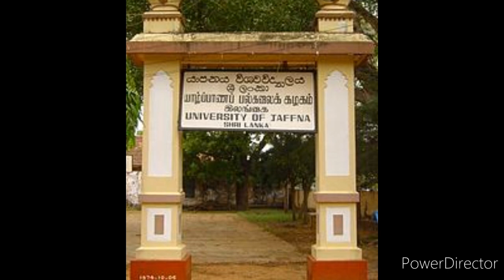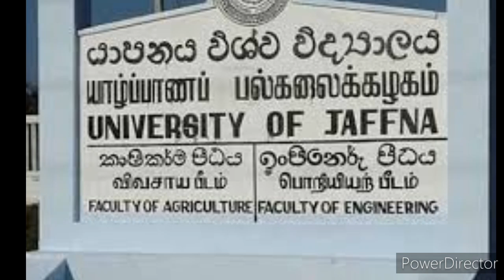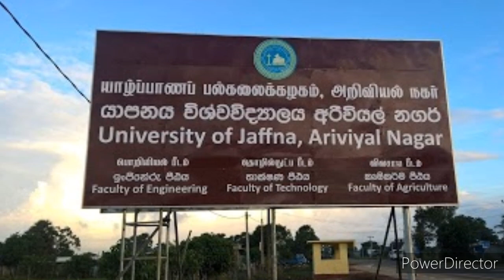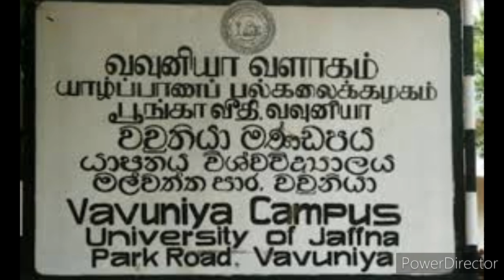Jaffna University History In Tamil | JAFFNA TAMIL TV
Established in 1974 as the sixth campus of the University of Sri Lanka, it became an independent, autonomous university in 1979. Like all public universities in Sri Lanka, UoJ receives the bulk of its funding from the University Grants Commission (UGC), part of the Ministry of Higher Education in Colombo.

The establishment of a full fledged University in Jaffna had been a long standing aspiration of the people of Jaffna. This was fulfilled when a campus of the University of Sri Lanka was established in 1974 by an order made by the Honourable Minister of Education. The campus became an independent and autonomous University bearing the name University of Jaffna on January 01, 1979.
The academic and administrative activities of the university are governed by the Universities Act. No. 16 of 1978., as last amended by Act No 1 of 1995.
From a small beginning in the thirty ac re campus of the then Parameswara College premises founded by the veteran philanthropist, Sir Ponnampalam Ramanathan, the University has grown enormously and is today the home of eight faculties with fifty seven academic departments, several service/academic/support units and centers and a Campus at Vavuniya, about 130 Km from Jaffna. In addition a few more Faculties, Departments and Centres are scheduled for development and will, in time, further open the University’s door to the public and increase its role, responsibilities and commitments to t he region around it.
The student population of the university is about seven thousand. This includes about six thousand two hundred internal students in the main campus, about five hundred postgraduate students and about three hundred and fifty of the Vavuniya campus. Although some students are housed in a few halls of residence, majority of the students find their own non-University accommodation.

History

Establishment of the Jaffna Campus of the University of Sri Lanka

The declaration establishing the sixth Campus of the University of Sri Lanka in Jaffna was made on 15 July 1974 by Dr.Al.Haj.Badi-Ud-Din Mahmud, Minister of Education and Pro-Chancellor of the University of Sri Lanka with the Parameshwara College premises, Thirunelvely as the nucleus. Parameshwara College was founded by the veteran philanthropist Sir Pon Ramanathan in August 1921.

On 19 July 1974, the Vice-Chancellor of the University of Sri Lanka Mr.L.H.Sumanadasa announced the appointment of Dr.K.Kailasapathy, Head of the Dept. of Tamil and Hindu studies of the Vidyalankara Campus of the University of Sri Lanka as the first President of the Jaffna Campus.

The Jaffna Campus of the University of Sri Lanka with the proposed Faculties of Science, Law, Humanities and a Department of Physical Education was established with effect from the 1st of August 1974, by notice published in the Gazette Extra-ordinary No 121/15 of 25 July 1974 issued by the Vice-Chancellor in consultation with the Hon.Minister of Education, by virtue of powers vested in him by Section 18, read with Section 85 of the University of Ceylon Act No 1 of 1972.

Dr.K.Kailasapathy assumed duties on 01 August 1974 as the First President. On 09 August 1974, Mr.K.P.G.Wijayasurendra, Deputy Registrar of the Vidyalankara Campus, assumed duties as the first Deputy Registrar of the Jaffna Campus.

The undergraduate section of the Jaffna College was taken over by the Ministry of Education on 13 August 1974 and handed over to the University to start the Science Faculty of the Jaffna Campus.

On 01 October 1974, Prof.P.Kanagasabapathy, Head of the Dept. of Mathematics at the Peradeniya Campus, and Dr.K.Indrapala, Senior Lecturer in History at the Peradeniya Campus were appointed as first Deans of the Faculties of Science and Humanities respectively.

On 06 October 1974, the Jaffna Campus of the University of Sri Lank a was ceremonially inaugurated by the then Hon.Prime Minister of the Republic of Sri Lanka, Mrs Sirimavo Ratwatte Dias Bandaranaike in the presence of a large audience at Parameshwara premises at 2.25 p.m. by unveiling the commemoration plaque on the

srilanka news
arabe news
qatar tamil news
world news
interlegence news
airways news
happybirthday
JAFFNA UNIVERSITY
JAFFNA TAMIL TV
First impressions of Jaffna
City of Jaffna
jaffna tamil news
Colombo to jaffna
Village life in Jaffna
jaffna streets
யாழ் பல்கலைக்கழகம்
central jaffna
Documentary of University Of Jaffna
யாழ்ப்பாணப் பல்கலைக்கழகம்
University of jaffna convocation
யாழ்ப்பாணம் பல்கலைக்கழகம்